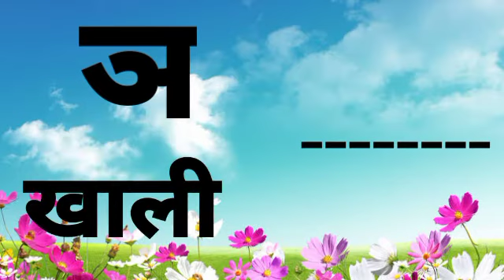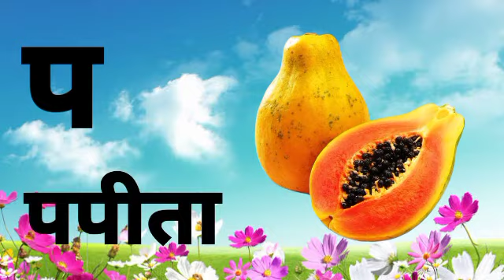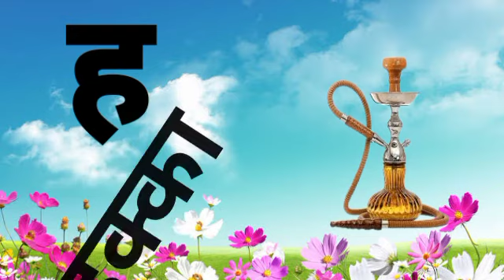ka se kabutar kha se khargosh | क से कबूतर | हिन्दी वर्णमाला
Kidz tutor.

your query:-

'''''''''''''''''''''''''''''''''''''''''''''''''kidz tutor ;;;;;;;;;;;;;;;;;;;;;;;;;;;;;;;;;;;;;;;;;;;;;;;;;;;;

thanks,,
a se anar aa se aam,
,a anar,
,a for apple pick,
a for apple pie,bhojpuri gaana
bullet raja new bhojpuri gaana